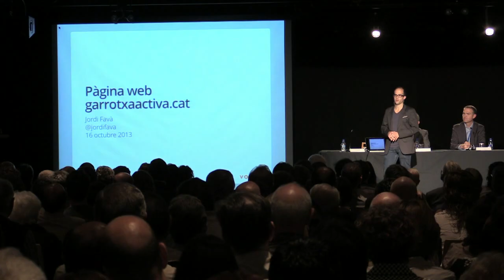Enric Plana, gerent de Garrotxa Activa 2013